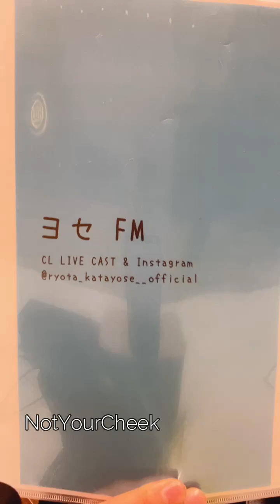ryota_katayose__official IG live 10.05.2023